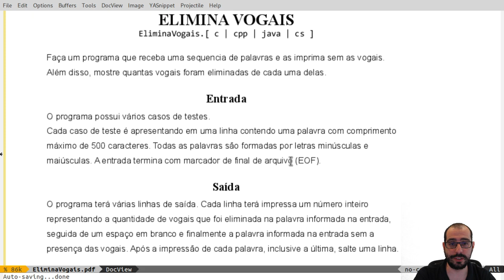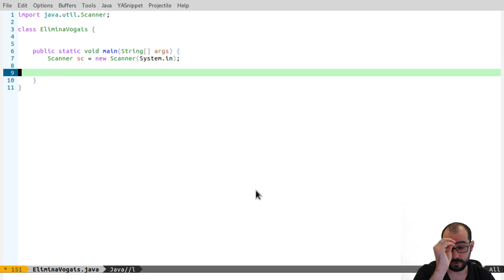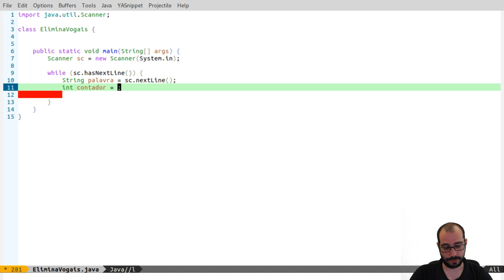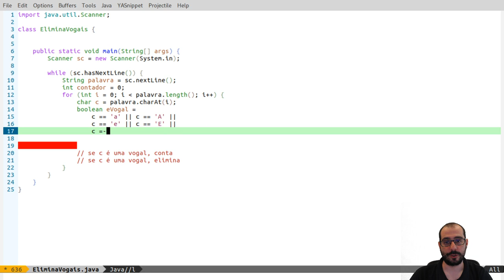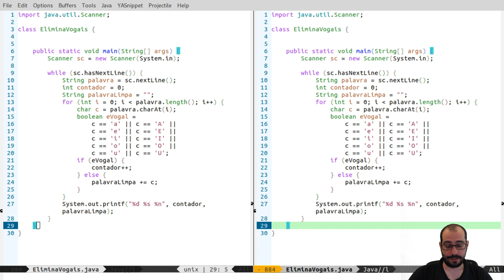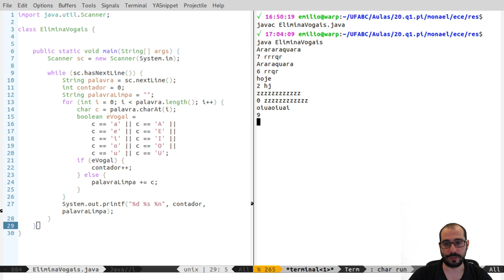Vídeo 05.4 - UFABC - PI (20.Q1) - Exercícios com Strings - "Elimina Vogais"